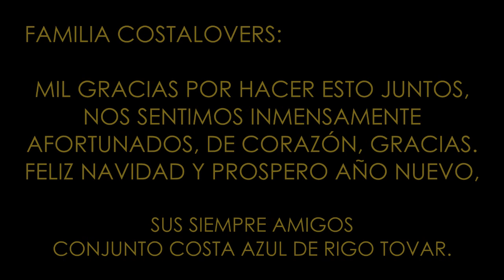Navidad En Familia 2022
Querida Familia!!! Muchas Gracias por hacer esto posible juntos, Que esta sea un Feliz Navidad y Un Prospero Año Nuevo, sus siempre amigos Conjunto Costa Azul De Rigo Tovar. Gracias.
No Copyright